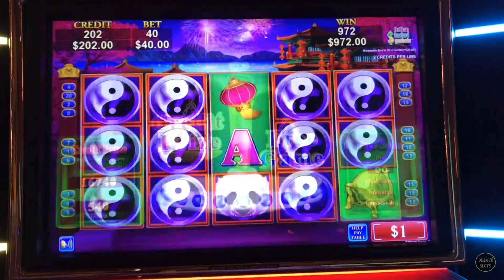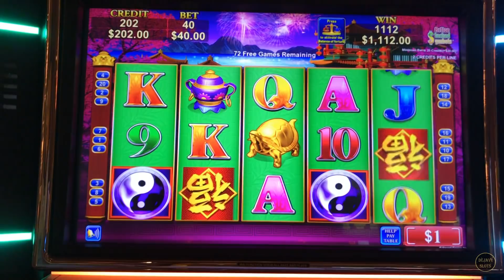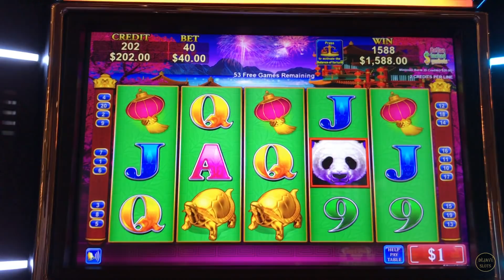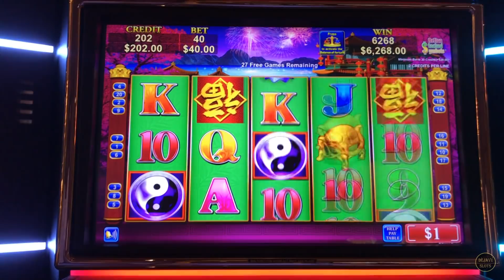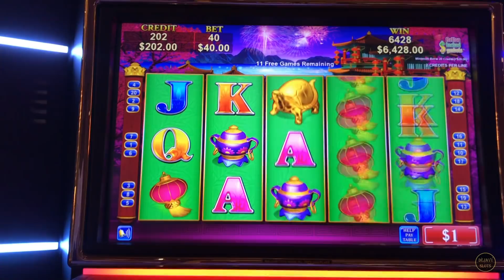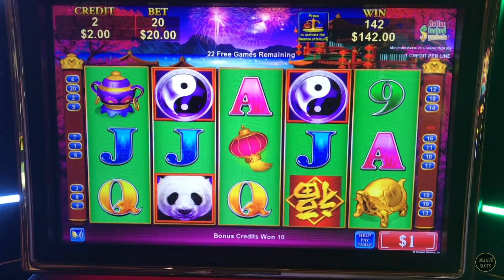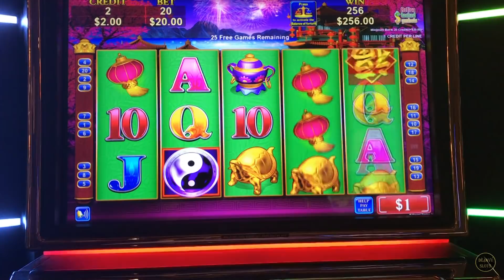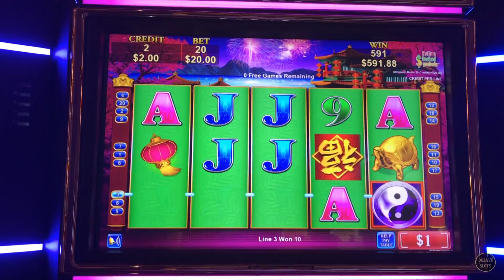☯ MEGA JACKPOT ☯ $40 BET ☯ CHINA SHORES HIGH LIMIT SLOT MACHINE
MEGA JACKPOT 13000 SUBSCRIBER SPECIAL $40 BET CHINA SHORES HIGH LIMIT SLOT MACHINE POKIES @ PECHANGA RESORT AND CASINO. THANKS TO EACH AND EVERYONE OF YOU TO GETTING US TO 13000 SUBS.

can be Mailed to:
ARTHUR & KATHERINE